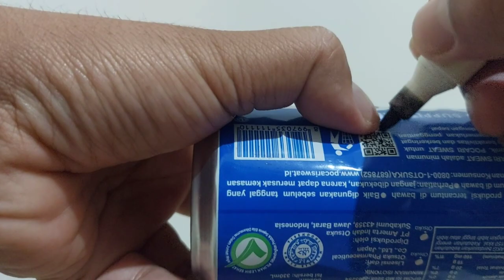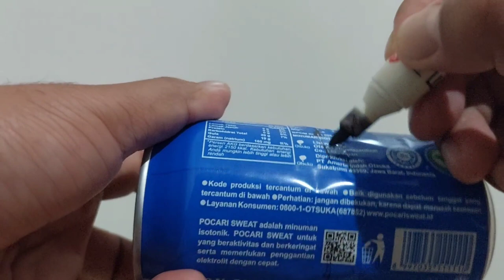Coba Tau Cara Ini Dari Dulu Pasti Banyak Yang nyoba || Idea kreatif barang bekas 02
Teman2 dalam video ini adalah ide kreatif dimana untuk memanfaatkan barang bekas.

Simak videonya untuk mengetahui tips tips cara atau ide kreatif dari @Bjongke